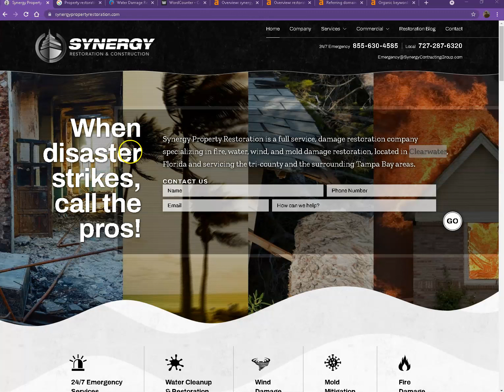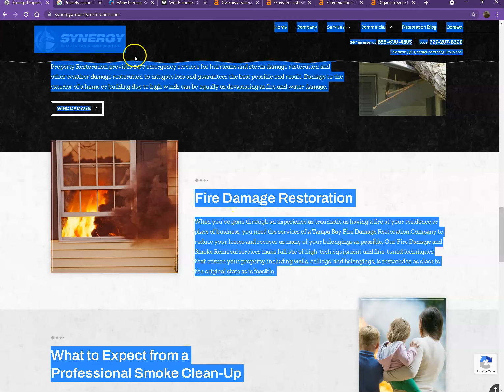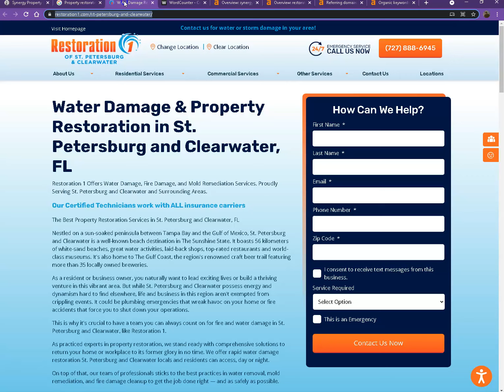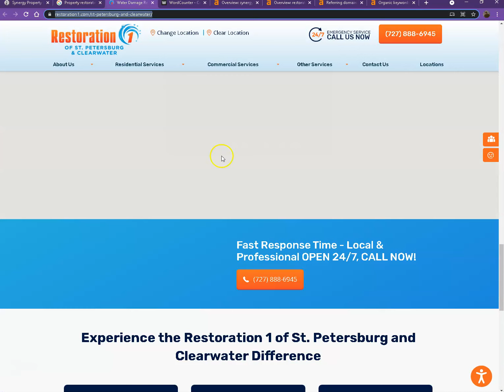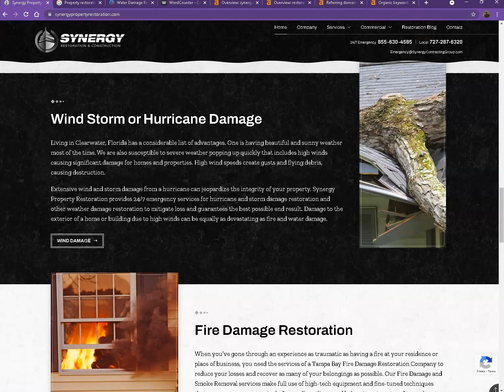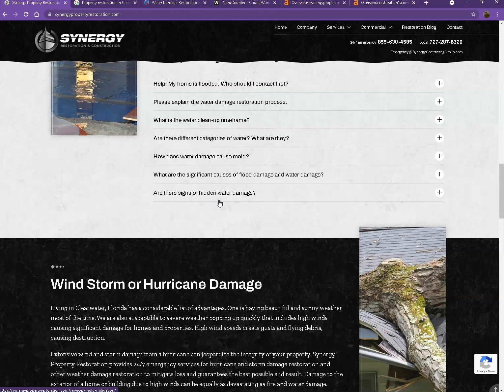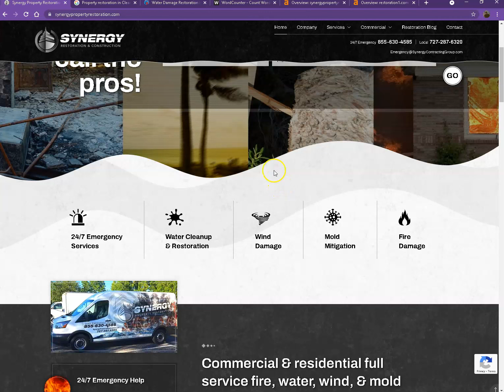Website Analysis Video for Synergy Contracting Group